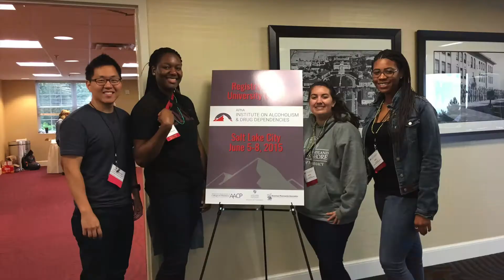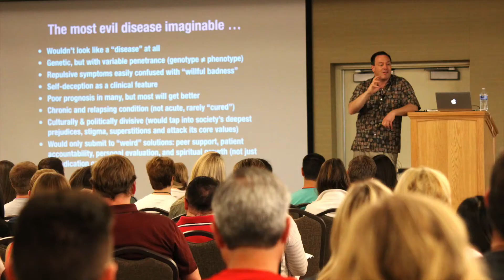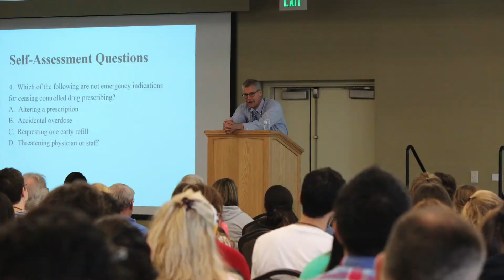2015 APhA Institute Reflections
Over 200 pharmacists and student pharmacists from all corners of the country gathered in Salt Lake City, Utah for the inaugural APhA Institute on Alcoholism and Drug Dependencies.